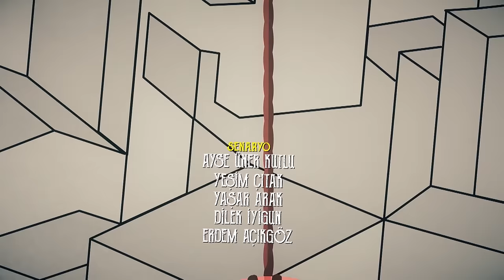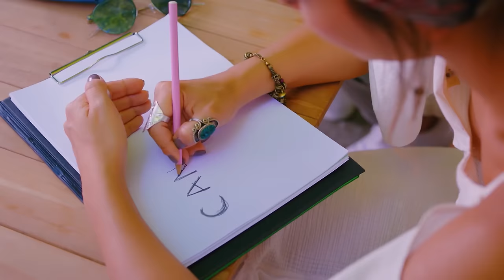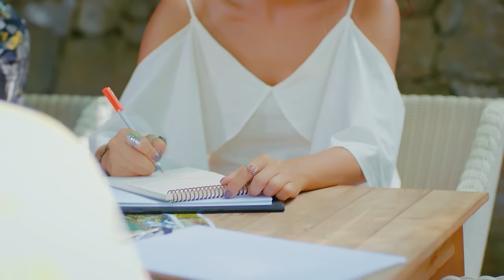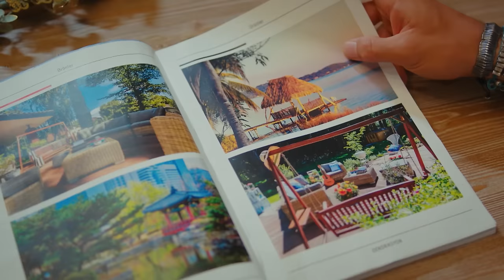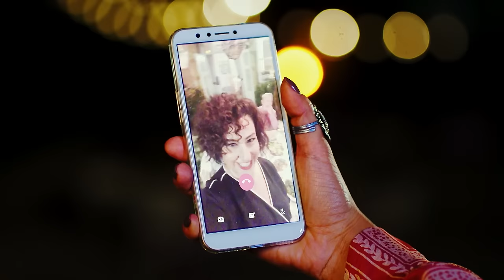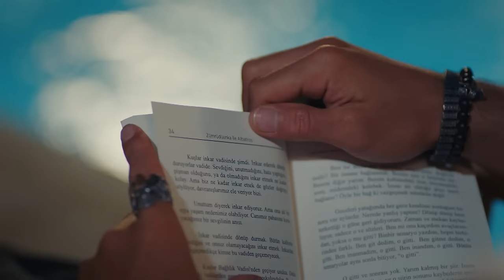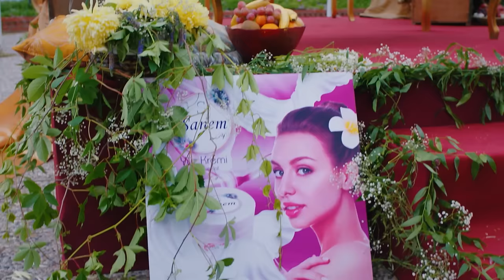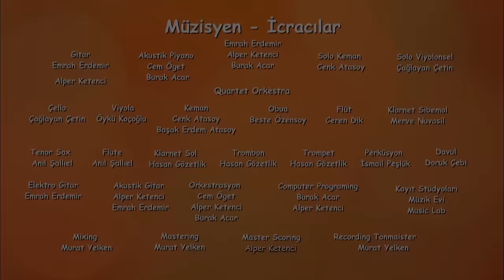Pehla Panchi | Day Dreamer in Hindi Dubbed Full Episode 45 | Erkenci Kus